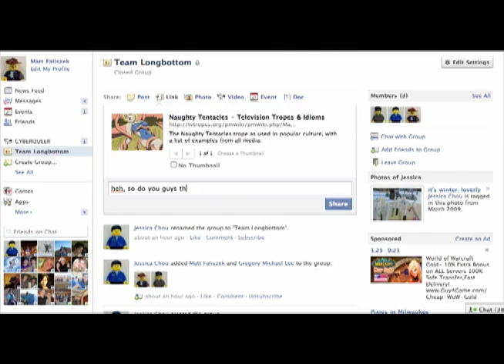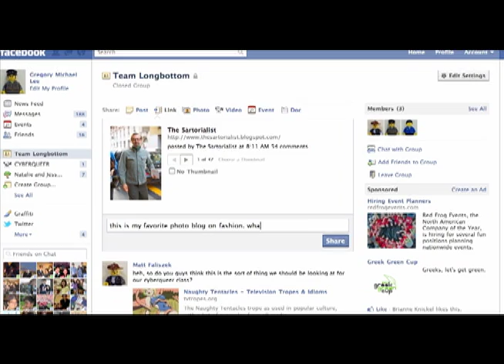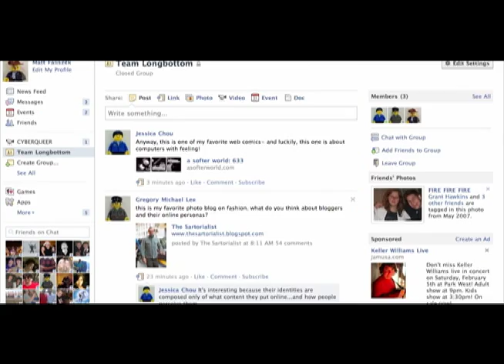Team Longbottom intro video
Matt, Greg and Jess.